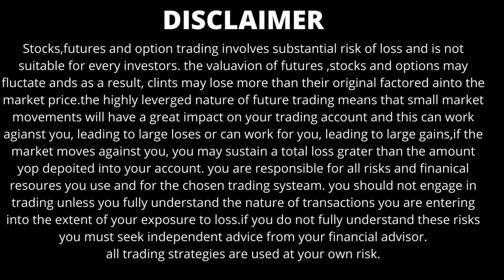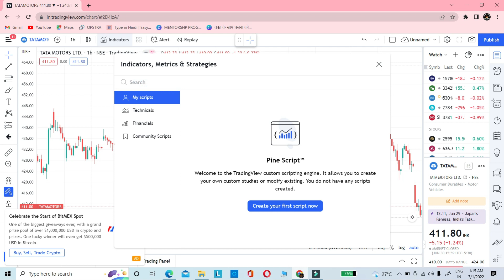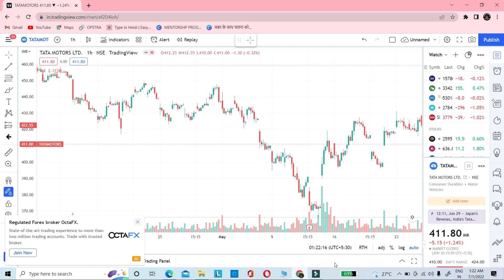intraday trading strategies in hindi | intraday trading for beginners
HELLO DOSTO..